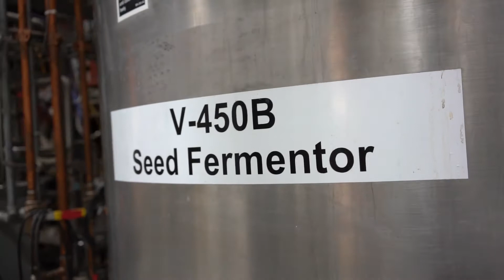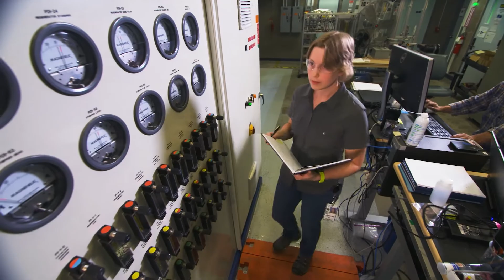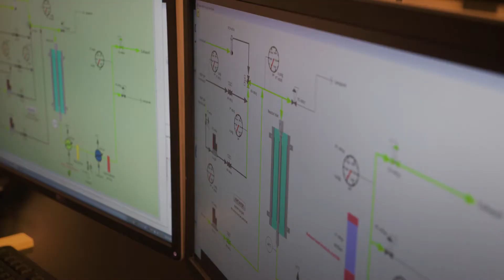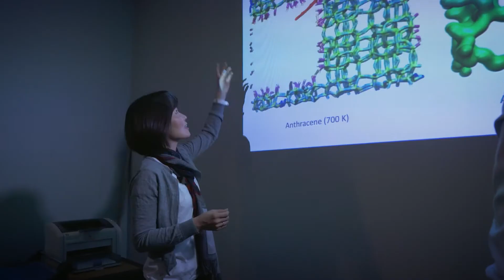Advanced Biofuels Research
See how researchers are using the tools of science to develop the biofuels of the future.